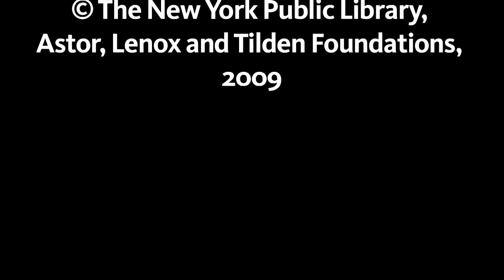How Did We Get Here? (Islam in Europe, Talk I/5) - LIVE Shorts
David BRANCACCIO, Benjamin BARBER, Tahar BEN JELLOUN & Imam Abduljalil SAJID (Islam in Europe, Part I), appeared LIVE at the NYPL, June 9, 2009. Special guest panelists included Benjamin Barber (author of Jihad vs. McWorld), poet and writer Tahar Ben Jelloun, Imam Abduljalil Sajid (Chairman of the Muslim Council for Religious and Racial Harmony U.K.), and host David Brancaccio, Host of PBS newsmagazine NOW.

ISLAM IN EUROPE—Insult: Fractured States? was a three-evening symposium that took place on June 9, 10, and 11 of 2009 at the NYPL. The series gathered prominent, cross-sector speakers from diverse disciplines and the Muslim diaspora to share country-specific perspectives on Muslim communities' integration in European society. This opening panel, introduced by Mustapha Tlili (Founder of the Center for Dialogues at New York University), sets the historical framework for the entire symposium and explores how Europe's socio-economic and political history led to contemporary, post-colonial immigration and integration issues.

Filming & Editing: Otesanek Productions
Sound: One Dream Sound